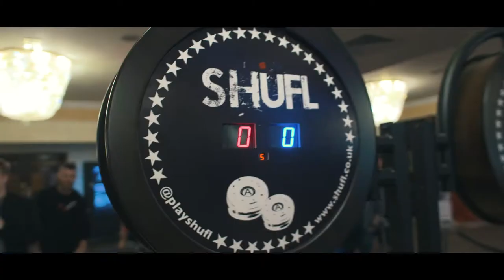NM i Poker 2017 Highlights day 5